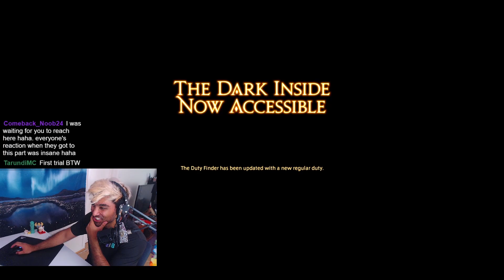HOW IS THIS THE FIRST TRIAL?! | FFXIV Endwalker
How are we already fighting the FINAL boss THIS early?!

I am always being blown away with how much Endwalker is surprising me.

// THANKS FOR SUPPORTING MADFLEX //
►My Besto Friendos: DaddySenpai, Tarundi, Kyouichi

Audio Interface
Mic Stand

Music used in video:
All music In-game belongs to Square Enix
deadman 死人 - Omae Wa Mou (Tiny Little Adiantum RemixLil Boom - Already Dead Instrumental
Timestamps:

Yooooo why'd you scroll down? xD